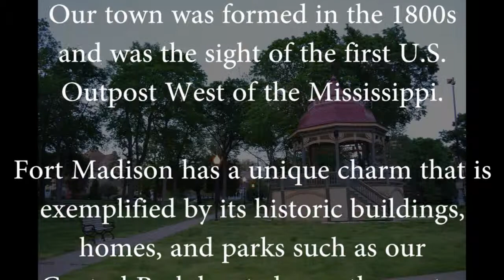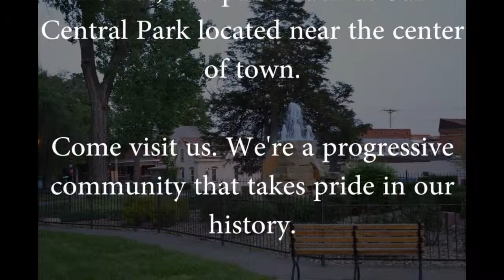Welcome to Fort Madison Living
Fort Madison Living in an online magazine presenting News, Events, Sights & Sounds, Opinions, Rants & Raves of interest to fans of Fort Madison, Iowa & the Tri--state area of Southeast Iowa, Western Illinois, and Northeast Missouri. A place to share & interact. Only rules: no hate, be respectful, be true, be real, be honest, say it like it is, & above all, have fun.

Fort Madison Living is an independent voice in the Tri-state area.